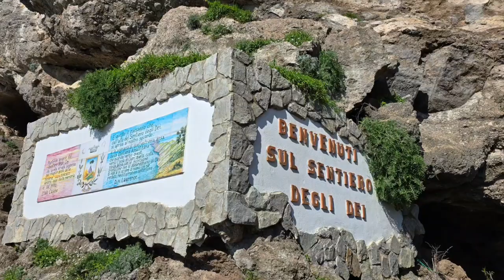Amalfi coast - 2024.03